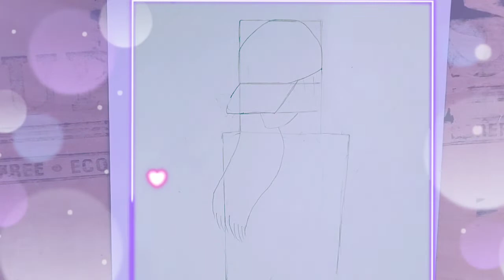Hidden face drawing// How to draw a girl with drawing